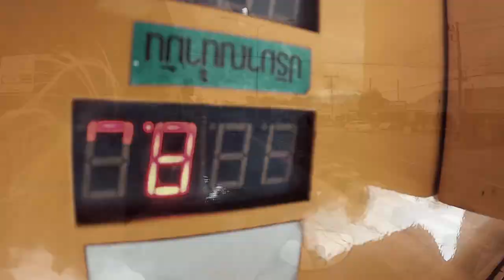Johanna Persson - IFMA World Championships 2021 (Part 4)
Johanna Persson's last preparations for IFMA World Championships 2021 training at Sinbi Muaythai with Kru Cookie (Wanchai Cooki Lowichit).

Video & Music by David Lehnberg.